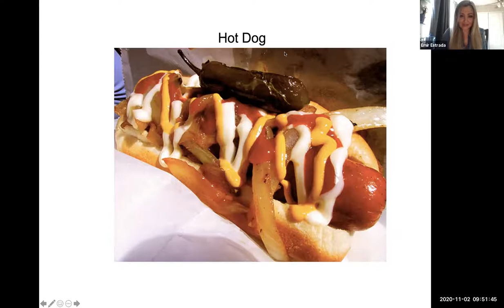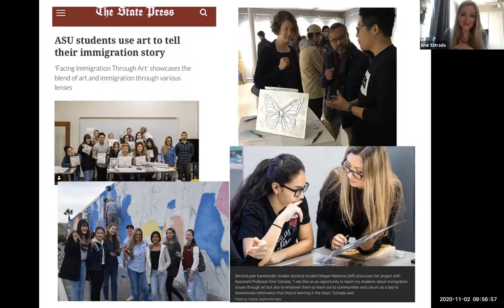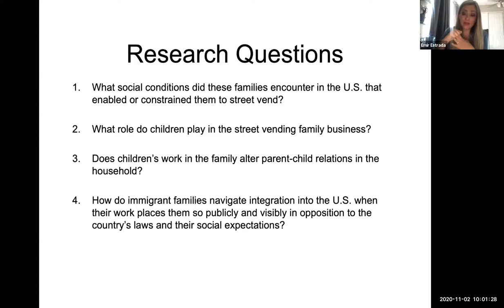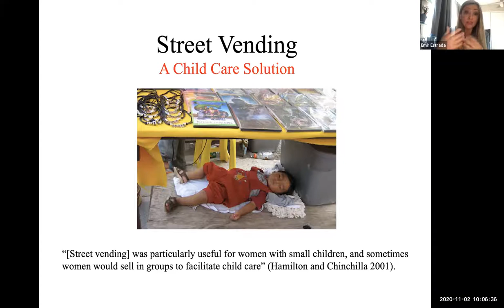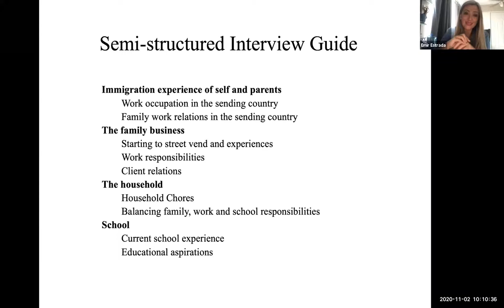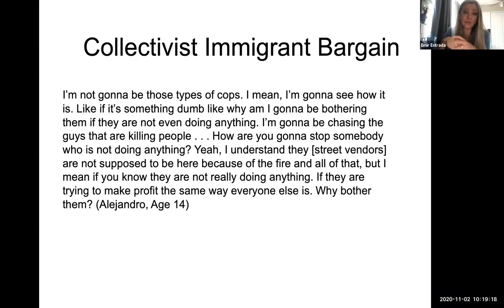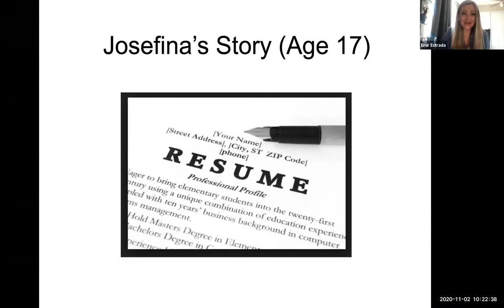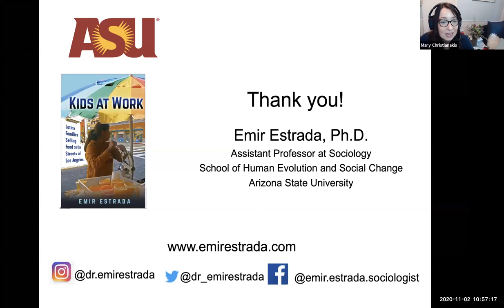CTSJ's The Matrix - Dr. Emir Estrada(ASU) - Latinx Kids & Families Selling Food on the Streets of LA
CTSJ's The Matrix and the California Immigration Semester at Occidental College is joined by  Dr. Emir Estrada (Arizona State University), a professor in the School of Human Evolution and Social Change at ASU.

She is also an affiliated faculty member with the School of Transborder Studies (STS) and the School of Social Transformation (SST) in the College of Liberal Arts and Sciences at ASU.

Estrada is a qualitative immigration scholar interested in the migration an incorporation aspect of immigrants from Latin America.

Her research interests in immigration and gender are influenced in great part by her own immigration experience. She is currently investigating three lines of research that share a common theme centered on Latina/o families and decision making processes.